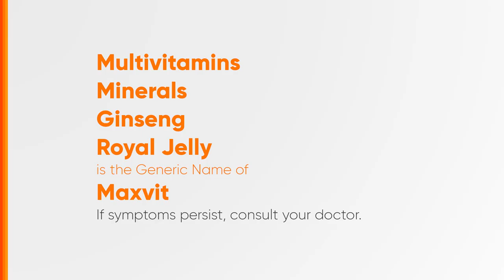Maxvit Radio Ad 2H 2020 15s (Cebuano Version)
Ito po ang 2H 2020 Radio Ad ng Maxvit (Cebuano Version)

DRPS Two 3663: Maxvit Radio Ad 2H 2020 15s (Cebuano Version)